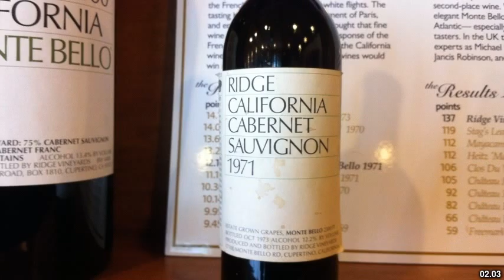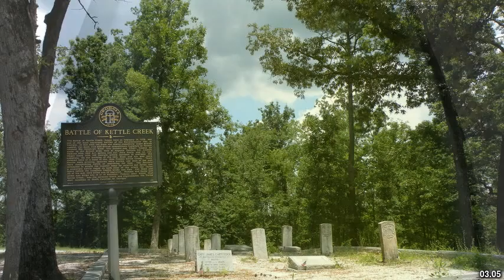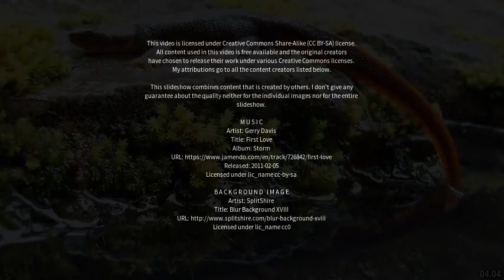Best places to visit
Best places to visit - Bottle Creek (Australia) Best places to visit - Slideshows from all over the world - City trips, nature pictures, etc.